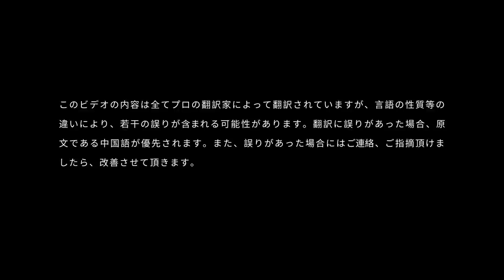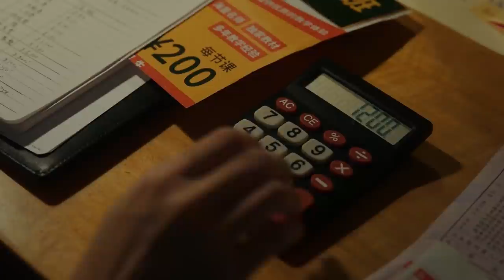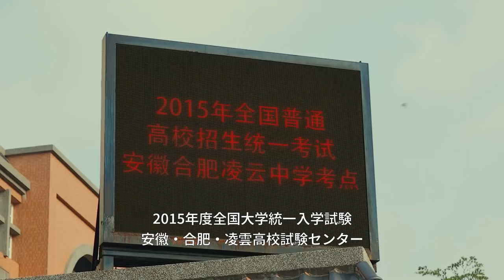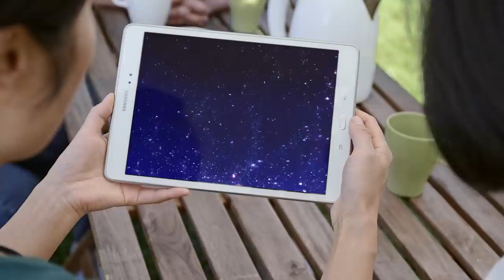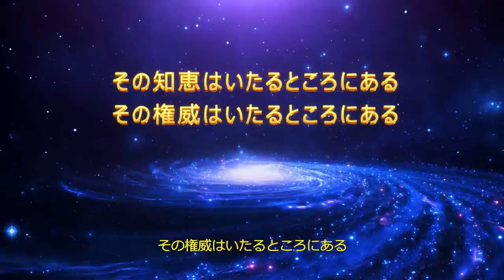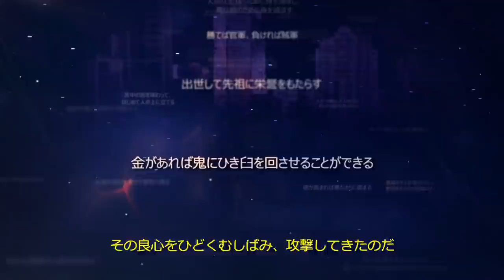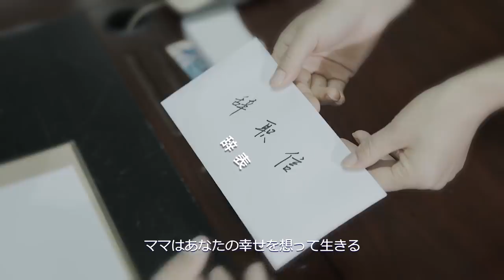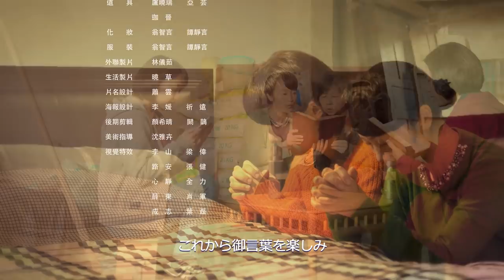キリスト教映画「母の愛」どのように子供に幸せな未来を与えるか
クリスチャの経験の証しの動画をご覧いただきありがとうございます。何かご質問がありましたら、私たちとチャットもできます。

「母の愛」は子どもの育て方というテーマを取り上げるキリスト教の家庭映画です。
「知識はあなたの運命を変えることができる」「息子は竜になり、娘は鳳凰になる」といった言葉は、ほとんどすべての親が子どもに対して抱く願望です。許文慧は娘のジャールイが難関大学の入学試験に合格できるよう販売主任の職を辞し、再受験に向けて勉強するジャールイに付き添うことを決めます。しかし許文慧の厳しい教え方と入試競争によるストレスは娘をくじけさせ、絶望に近い状態に追い込みます。許文慧はそのことを深く後悔します。自分のしたことはすべて娘のためだと考えていたのですが、代わりに苦しみと痛みをもたらしただけだったのです…そのとき、かつてのクラスメート方馨萍が神様の福音を彼女に宣べ伝えます。神様の御言葉を読んだ許文慧はついに、「知識はあなたの運命を変えることができる」というような考えを追い求めるのは自分と子どもを傷つけるだけだと認識し、真の愛情を表現する娘の教育方法を理解するようになります…

注意：このチャンネルの動画はすべて無料で視聴いただけます。いかなる個人または団体も、事前に許可を得ることなく、全能神教会のYouTubeチャンネルにある動画をアップロード、修正、改変、ないし抜粋することは、明示的に禁止されています。これらの規約に違反した場合、全能神教会はすべてのあらゆる法的措置をとる権利を留保しています。公開を希望される場合は事前に私たちへ連絡の上、申請を行なってください。

全能神教会のアプリをご自由にダウンロードしてください。